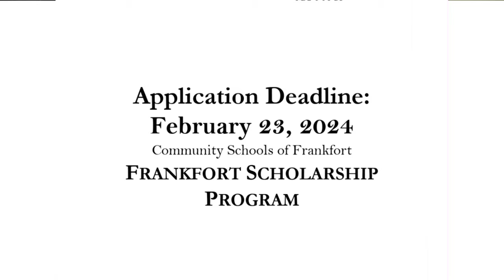HDTV News 1/29/24